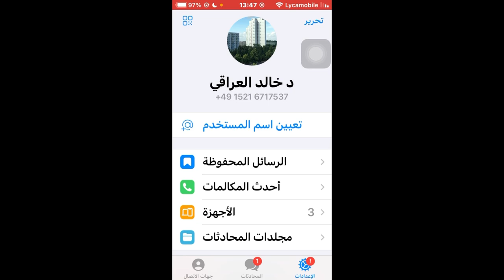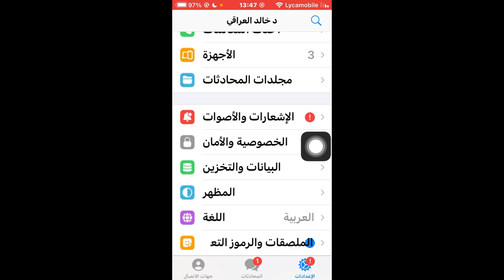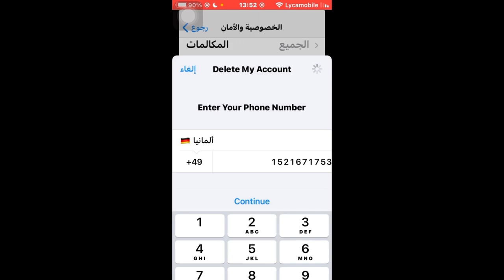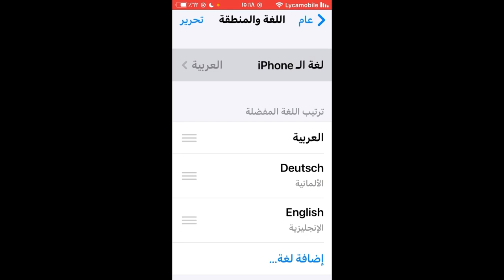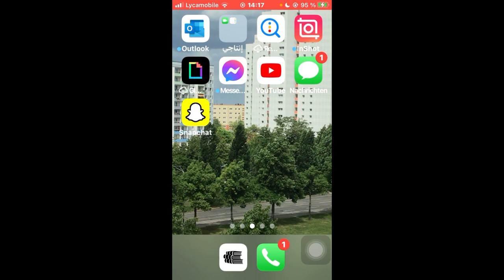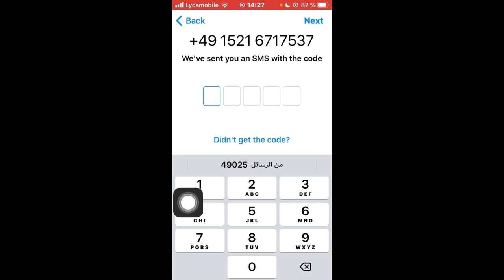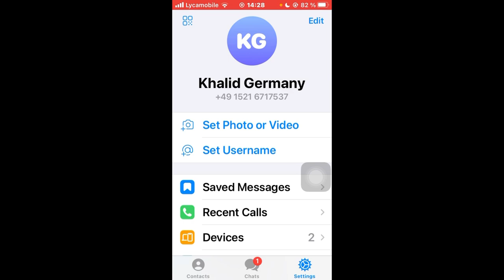طريقة حذف حساب تليجرام نهائيا Telegram / طريقة حذف حساب تيليجرام نهائيا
حذف حساب تليجرام نهائيا 2022 و فتح حساب جديد بنفس الرقم
 طريقة حذف حساب التليجرام نهائيا  Telegram
طريقة حذف التليكرام نهائيا